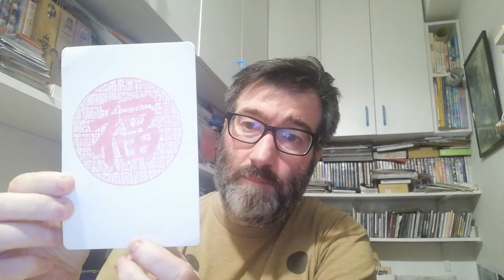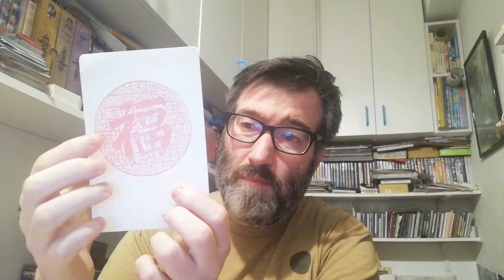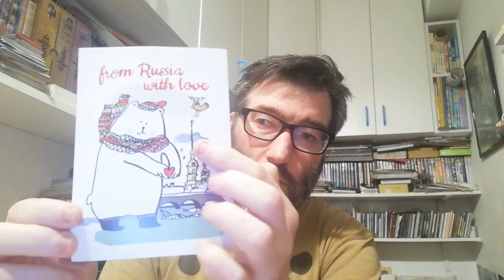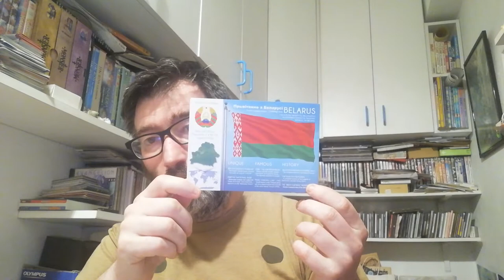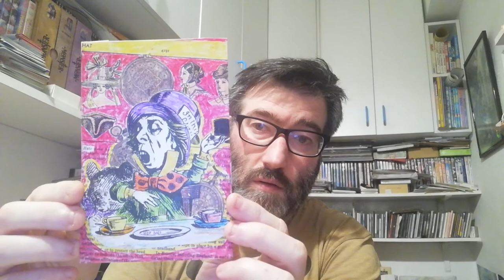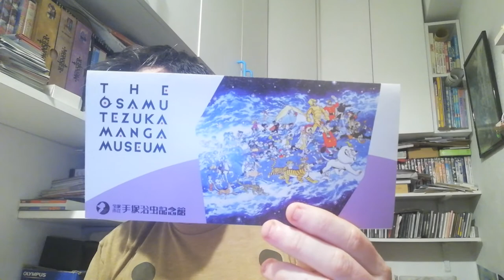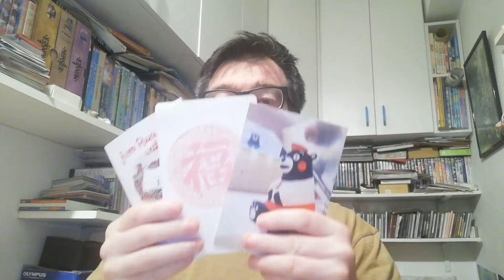POSTCROSSING || WEEK 113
These week I received this week:

- 2 postcards from China (Official Postcrossing)
- 1 postcard from Russia (Official Postcrossing)
- 1 postcard from Belarus (Surprise FOTW Postcard)
- 2 mailart works (Alice In Wonderland Mailart Call)
- 1 letter from Japan (Surprise Letter)